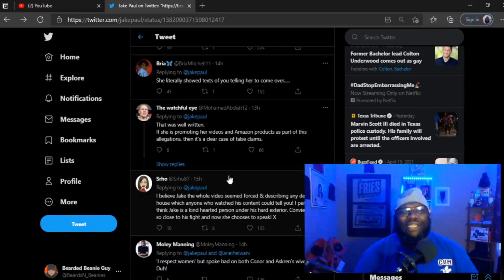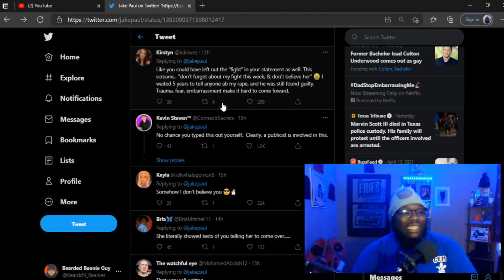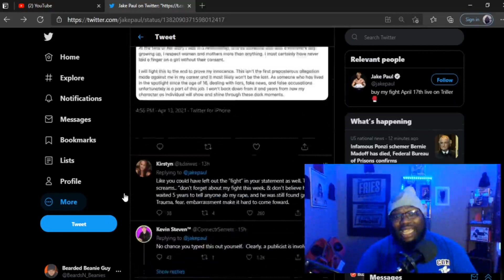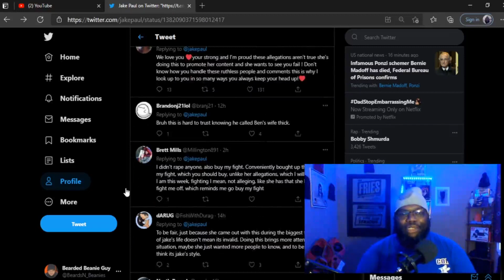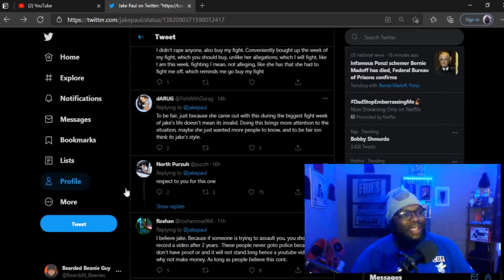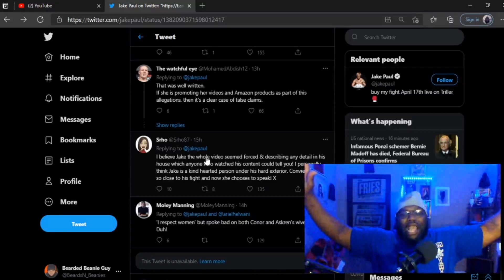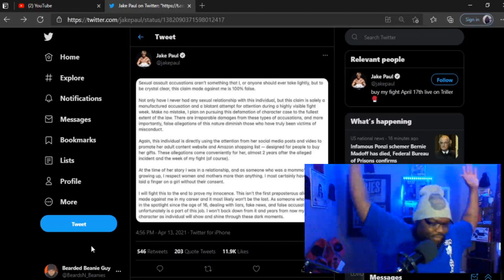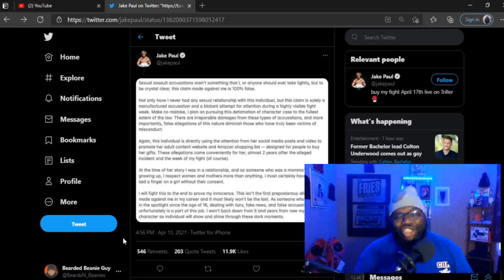JakePaul Responds to JustineParadise Accusation| I stand by what i said Why Wait???